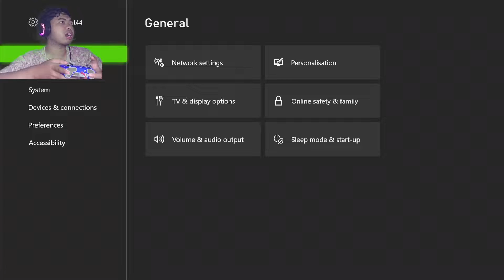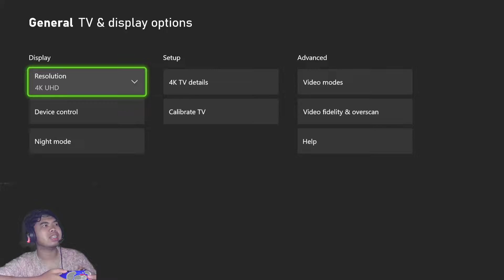SAMSUNG A7002 4K 43 INCHI COCOK UNTUK NEXT GEN? TEST ON XBOX SERIES S